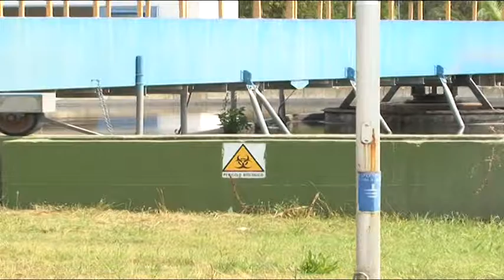Alessandrini: "Bene risanamento Aca, ma servono investimenti"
Continuano le polemiche sull'Aca, il cui amminstratore unico, Di Baldassarre, è arrivato a fine mandato. Il fuoco politico si concentra sul bilancio e sulla manutenzione. Se da un lato Forza Italia difende il lavoro dell'attuale gestione dell'ente, i sindaco di Francavilla e Pescara attaccano chiedendo maggiore attenzione alla manutenzione degli impianti